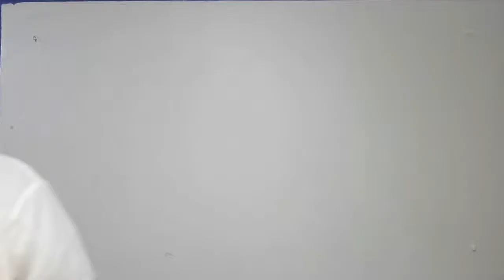How to draw Holi festival wall art drawing || Wall Texture || Interior Decoration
Name: Rahul
Work Location: Delhi/NCR
Equipment Used:
Mic Used
Laptop Used
Phone Used
Tripod Used